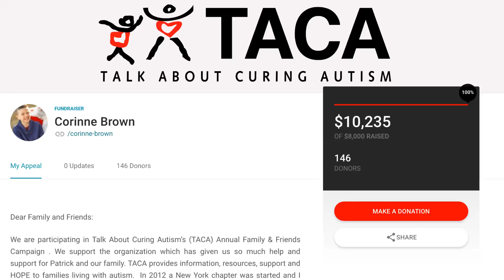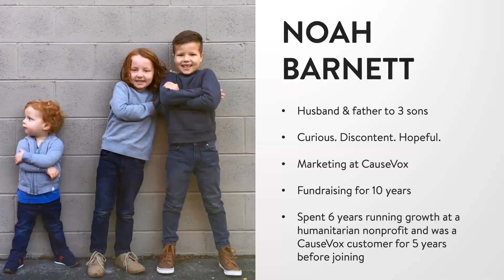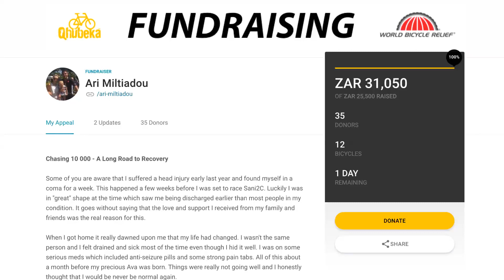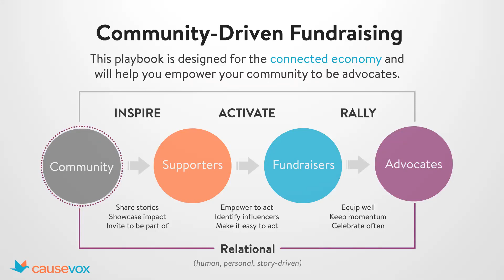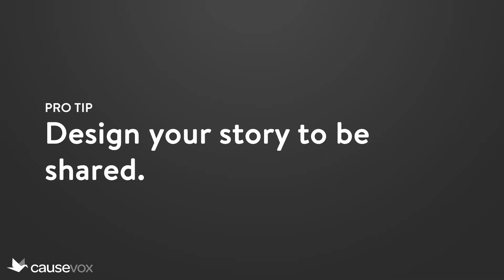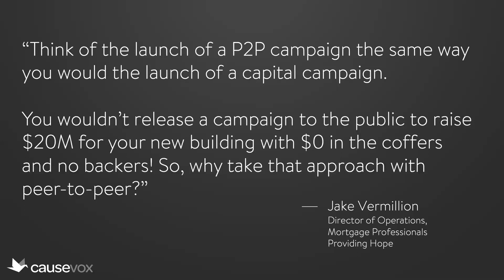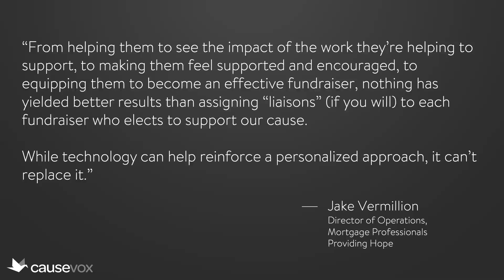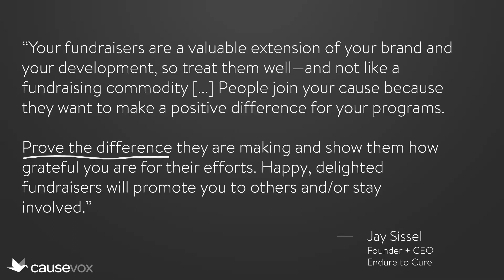Proven Peer-to-Peer Fundraising Tactics We Learned From Analyzing 1000+ Campaigns Raising Millions